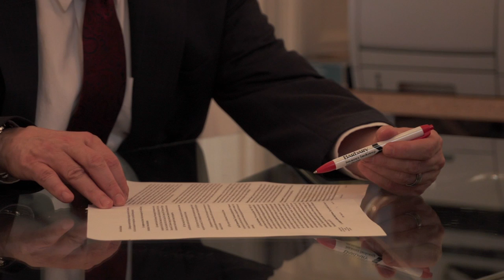About Mobile Home Insurance : Personal Finance & Insurance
Mobile home insurance is typically designed to operate in a very particular way. Learn about mobile home insurance with help from an insurance broker in this free video clip.

Bio: Jerry Becerra is a Chartered Property and Casualty Underwriter and the owner of a property and casualty insurance brokerage in San Francisco.
Filmmaker: Satva Leung

Series Description: Insurance is one of the most important aspects of the complicated world of personal finance. Get tips on personal finance and find out about insurance related topics with help from an insurance broker in this free video series.